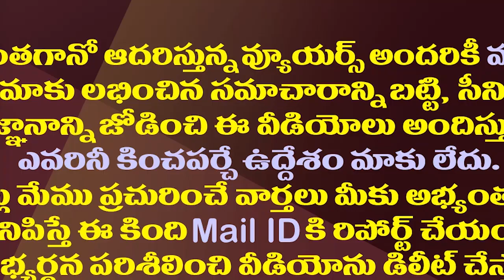టీడీపీ నుంచి అందుకే..గంజి చిరంజీవి సంచలనం| Ganji Chiranjeevi Shocking Comments On Chandrababu Lokesh